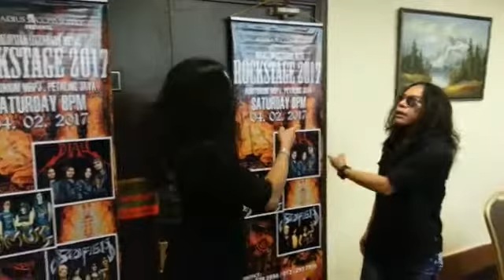Promo Konsert Rockstage I - 4 2 2017